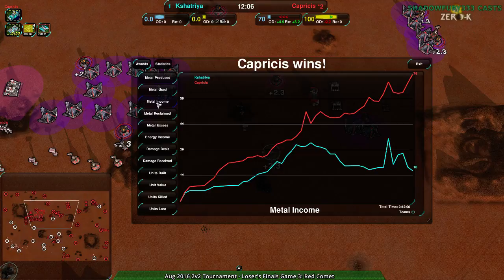2016/08/06 1v1 Tournament - Loser's Finals: Kshatriya vs Capricis - Zero-K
Now we see some map-based counter-picking.

I'm joined by Floris for this cast.

Kshatriya vs Capricis

Map 1: Vittra v1 (Jumpbots vs Cloaky)

Map 2: Hide and Seek v03 (15:56) (Cloaky vs Spiders)

Map 3: Red Comet (30:17) (Hovercraft vs Heavy Tanks)

Bracket images by Challonge.